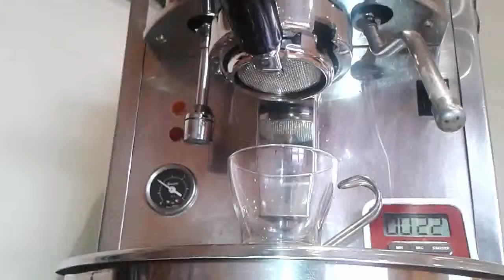Perfect espresso shot extraction on traditional coffee machine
Perfect espresso shot extraction time using a traditional espresso machine with bottomless portafilter. Doppio shot made with:

What we use for our Epic Espresso drinks
17g Limini Espresso Blend Coffee beans for 34g doppio espresso extraction
Fracino Heavenly traditional espresso machine with bottomless portafilter
18g VST basket
Graef CM70 demand espresso coffee grinder
Motta tamp, Cafelet splat tamp mat, Happy Donkey knock box